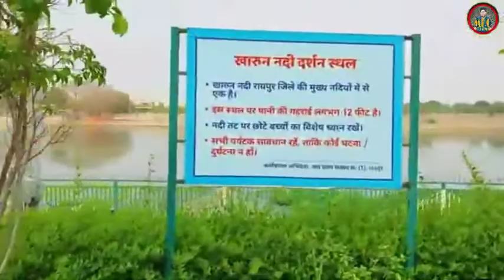RAIPUR CHHATTISGARH MAHADEV GHAT BEST PARK HIDDEN PLEASE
*CAMERA 📷 AKASH KUMBHAR

*EDITING BY MOKSHYARAJ KING